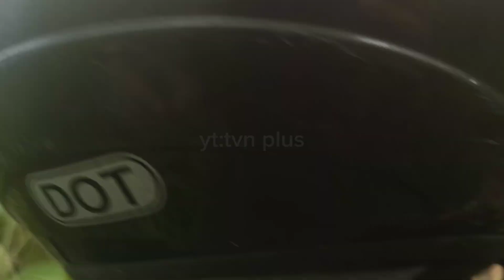mancing lobster air udang